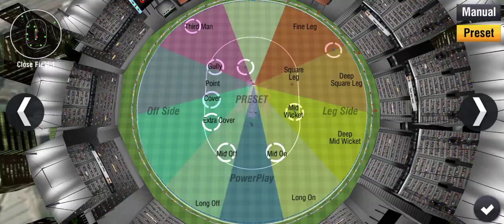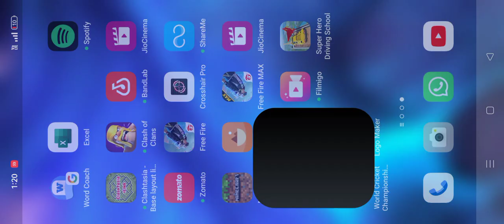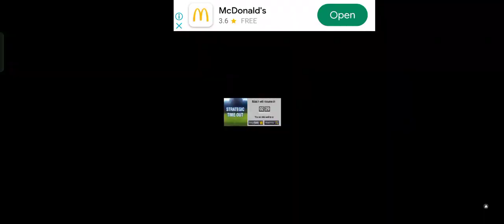WCC2 INDIA VS ENGLAND MATCH BOWLING PART-2